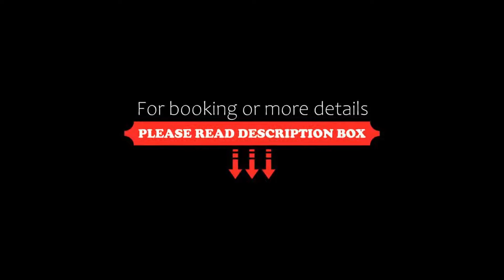LARİNA HOTEL, Alanya, Turkey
About Property:
Situated in Alanya, 1.4 km from Kestel Beach, LARİNA HOTEL features accommodation with a restaurant, free private parking, a seasonal outdoor swimming pool and a bar. The accommodation provides a private beach area, as well as a garden and barbecue facilities. The accommodation offers a 24-hour front desk, a shared lounge and currency exchange for guests.
At the hotel, every room has a balcony. At LARİNA HOTEL rooms include air conditioning and a ...
Property Type: Hotel
Address: 14 Hastepe Caddesi 14, 07450 Alanya, Turkey
Searching For
1. LARİNA HOTEL - Alanya - Turkey
2. LARİNA HOTEL - Alanya - Turkey Address
3. LARİNA HOTEL - Alanya - Turkey Rooms
4. LARİNA HOTEL - Alanya - Turkey Amenities
5. LARİNA HOTEL - Alanya - Turkey Offers and Deals
Audio Credit:
Track Title: Blank Slate
Artist: VYEN